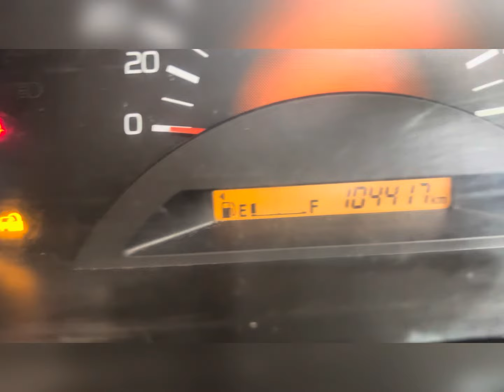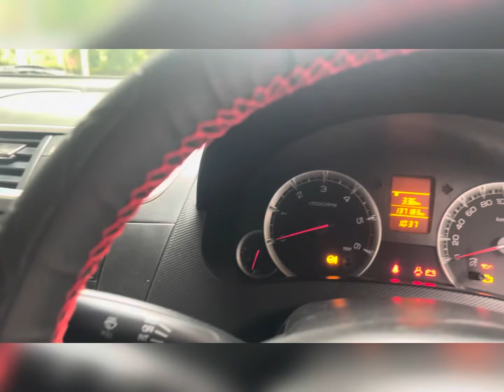2014/15/ VXI/വാഗണർ /2013/VDI/ വിൽപ്പനക്ക് വിളിക്കു) മലപ്പുറം ജില്ല മഞ്ചേരി കാവനൂർ